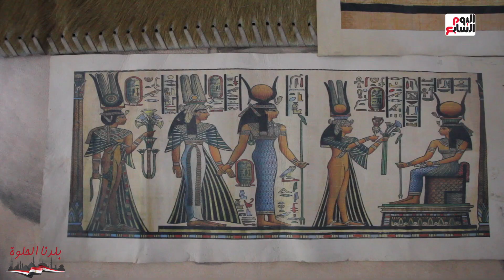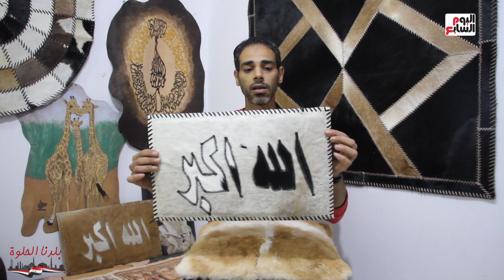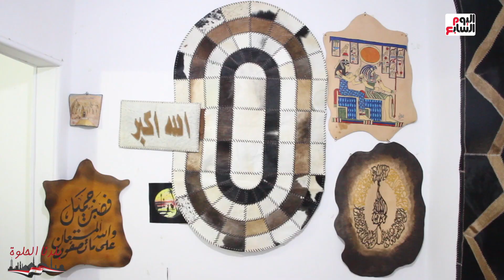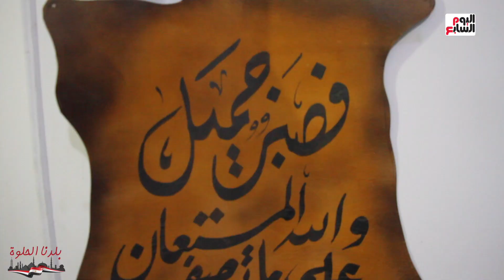ملك الحرف اليديوية .. "نائل" بيحول جلد البقر وفرو الأرانب لسجاد مش بيتوسخ بسهولة